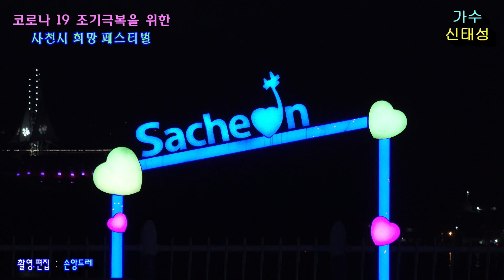가수 ★신태성★중년을 맞으며.내사랑 천사(코로나 19 조기극복을 위한 사천시 희망 페스티벌/삼천포 대교 수상무대 )